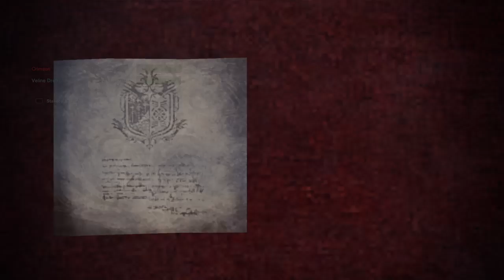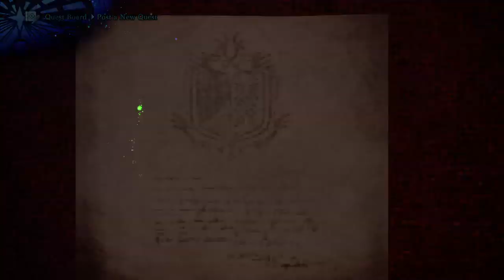MONSTER HUNTER WORLD // Part 98: Tyler and I Shuffling About